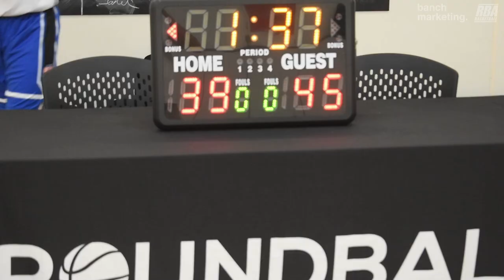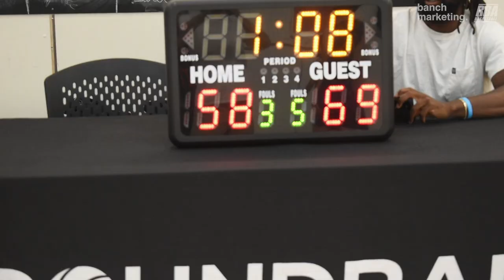2024 Vancouver Summer Comp League - Gentlemens Club vs Tune Squad - Roundball BC Basketball League